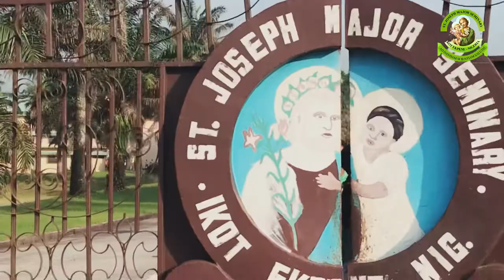VOLLEYBALL MATCH DOCUMENTARY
Akwa Poly vs St. Joseph